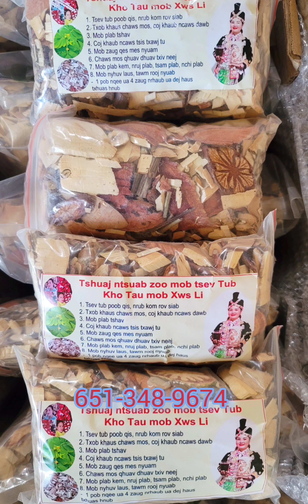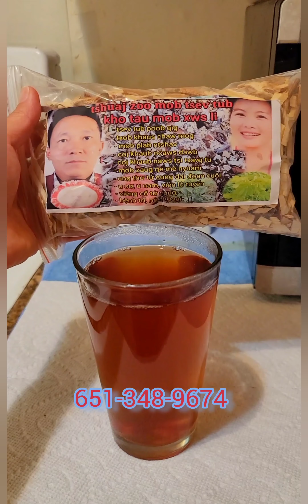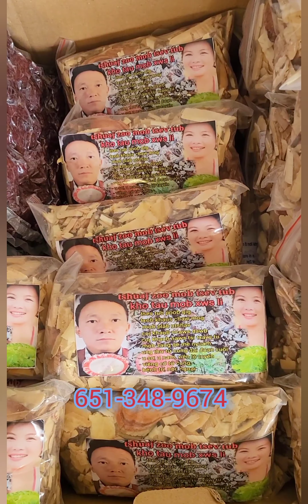Tshuaj khos tsev mesnyuam poob qis